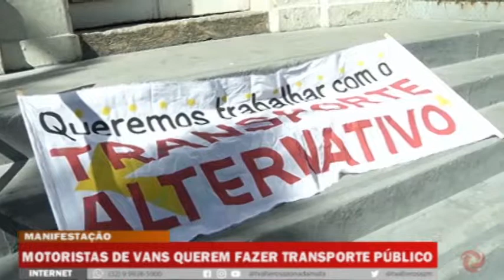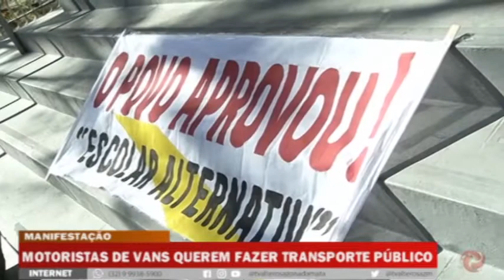Alterosa em Alerta 2ª edição - 04/09/2020